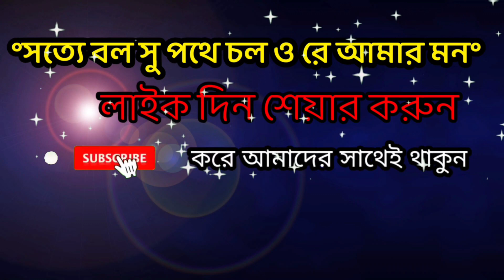সর্ব প্রথম মারেফত পেয়েছিলো কে? মারেফতের সূষ্টি কবে?এই তত্ব কেও জানে না- Soriyot Sorkar & Abul Sorkar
New Pala Gaan,Soriyot Sorkar vs Chuto Abul sorkar Baul Gaan, শরিয়ত সরকার ও ছোট আবুল সরকার-পালা গান। গানটি কেমন লাগলো আশা করি কমেন্ট করে জানিয়ে দিবেন

Singer :শরিয়ত সরকার ও ছোট আবুল সরকার
Albam: নবুয়াত-বেলায়েত-পালা গান
Release dateঃ  Oct-11-2023
Topic: পালা গান
Part: 1
New Palan Gaan 2023

বাউল গান বাংলা ও মাটির গান, আপনাদের এলাকায় বা কোন সামাজিক অনুষ্ঠান প্রচারের যোগ্য হলে আমাদের সাথে যোগাযোগ করুন।
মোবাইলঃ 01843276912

.* WARNING *.